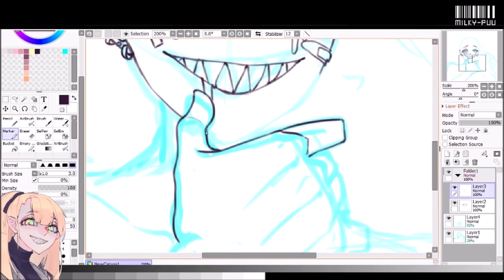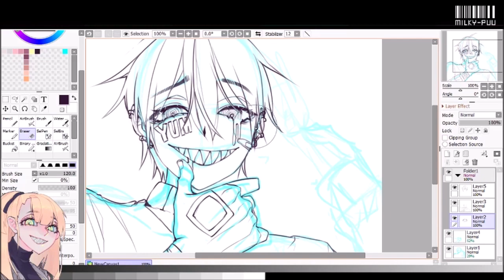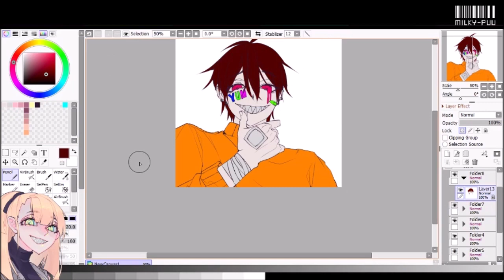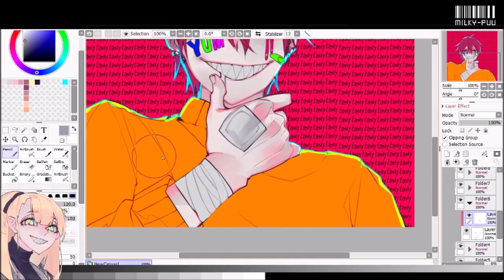[SPEEDPAINT]kimitsuo (Paint tool SAI 2)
Character by Kimitsuo (Instagram)
Art by me
►Music
1. ZHU Nero - Dreams (Dreams Meme Song)

►Finished drawing: (ERROR)
►Original time: 2  hours
►Drawing program: Paint Tool SAI 2
►Tablet: Wacom Bamboo Pen & Touch
►Recording: Open Broadcaster Software
►Video editing: Windows Movie Maker